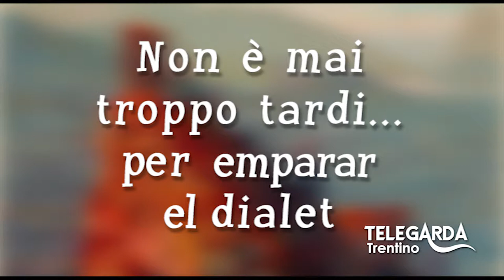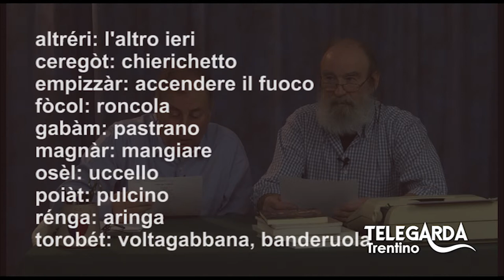Lezioni di dialetto Trentino - Puntata #14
Puntata speciale con ospite Gilberto Galvagni che legge la poesia "Tur lì tut"

Una trasmissione di Sandro Parisi per imparare facilmente a scrivere e parlare il dialetto trentino. Ospite speciale Gilberto Galvagni